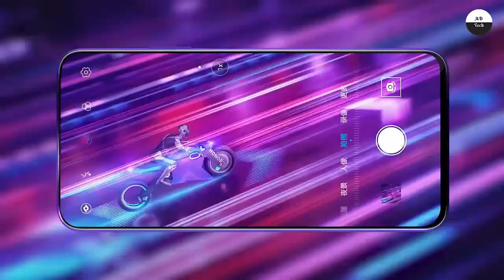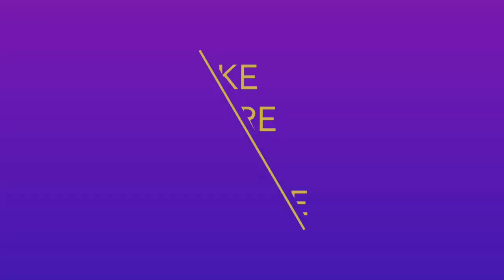Honor 9X Launched In India Start Rs 13,999 | Full Specifications and Features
Honor 9x

Honor has today launched a trio of new products in India – the Honor 9X phone, the Honor Magic Watch 2 smartwatch, and the Honor Band 5i fitness band. The Honor 9X launched in India is the phone's global variant and has a different set of specifications compared to the Honor 9X phone that went official in China back in July last year. The Honor 9X packs a triple rear camera setup that includes a 48-megapixel main snapper, and also sports a 16-megapixel pop-up selfie camera. The Honor Band 5i stands out with its ability to plug in directly to a USB port for charging, eliminating the need for a separate charging apparatus. As for the Honor Magic Watch 2, it brings GPS support and can detect six common types of sleep disorders. At the event, Honor also launched the Honor Sport Pro and Honor Sport Bluetooth earphones, priced at Rs. 3,999 and Rs. 1,999 respectively.